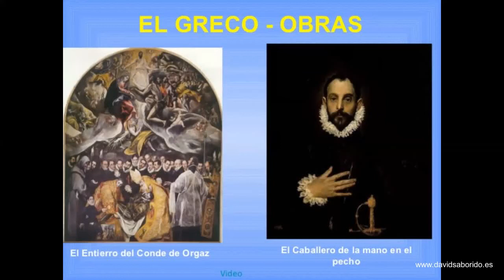El Greco y "su sencilla grandeza plástica". Doménikos Theotokópoulos 1541-1614, llamado "el griego".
Canal YouTube LA PINTURA NOS ESPERA
INFORMACIÓN del Video :
Doménikos Theotokópoulos, en griego Δομήνικος Θεοτοκόπουλος (Candía, 1 de octubre de 1541-Toledo, 7 de abril de 1614), conocido como el Greco («el griego»),a​ fue un pintor del final del Renacimiento que desarrolló un estilo muy personal en sus obras de madurez.

Hasta los 26 años vivió en Creta, donde fue un apreciado maestro de iconos en el estilo posbizantino vigente en la isla. Después residió diez años en Italia, donde entró en contacto con los pintores renacentistas, primero en Venecia, asumiendo plenamente el estilo de Tiziano y Tintoretto, y después en Roma, estudiando el manierismo de Miguel Ángel. En 1577 se estableció en Toledo (España), donde vivió y trabajó el resto de su vida.